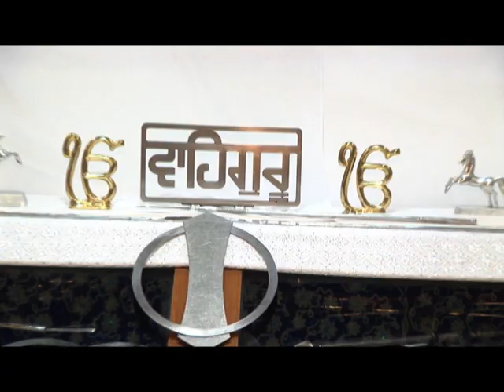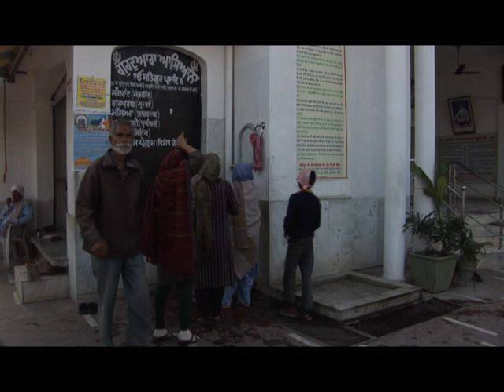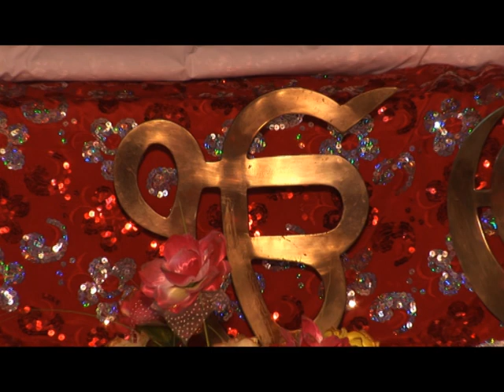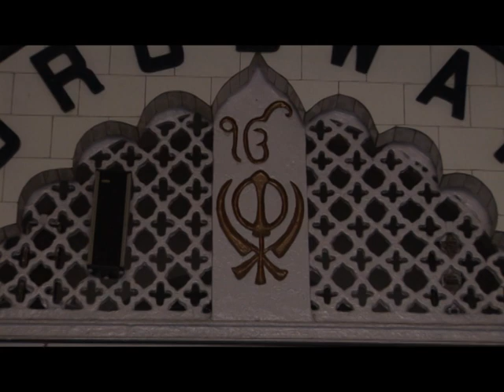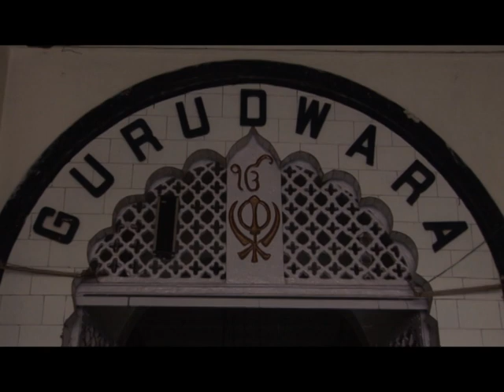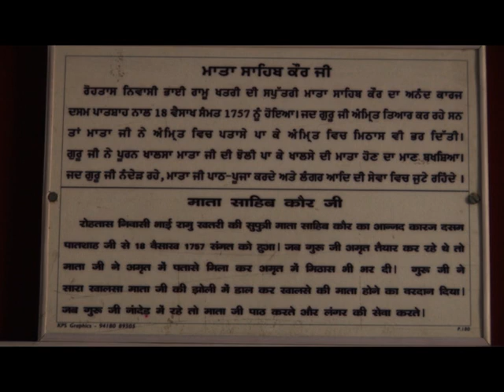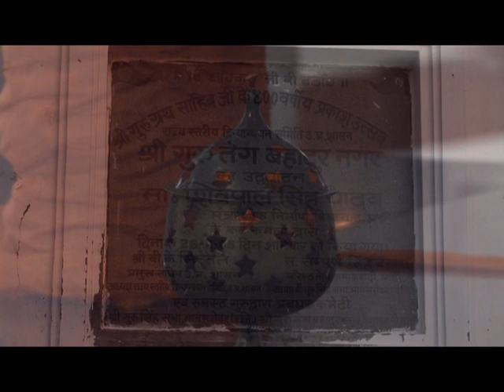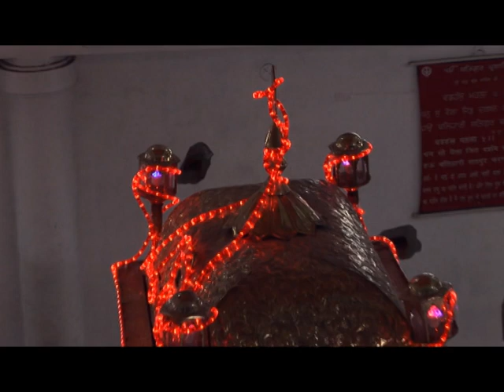Satnam Waheguru - Qila Anandgarh - Top Devotional Song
Satnam Waheguru is a popular devotional track that evokes the love between the almighty and his devotees.